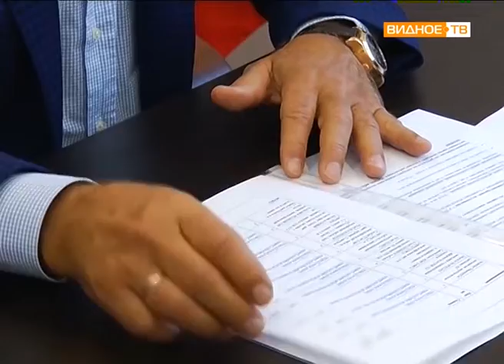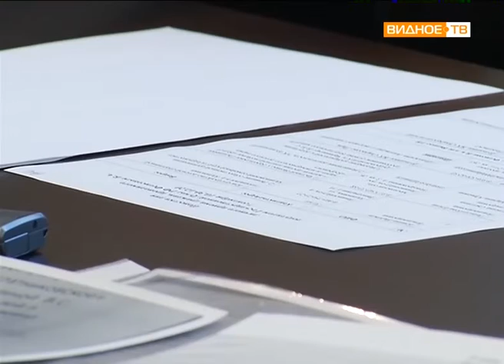"Депутатский приём" - обращение жителей к депутату Госдумы РФ Вячеславу Фетисову